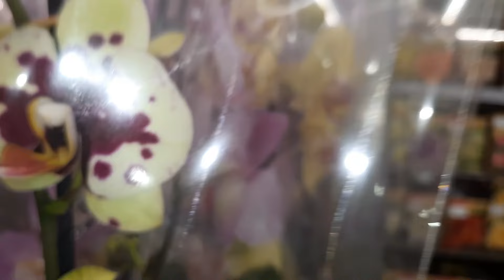НОВЫЙ ЗАВОЗ ОРХИДЕЙ В ЛЕРУА АДЫГЕЯ//15.04.24//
КРАСНОДАР.НОВАЯ АДЫГЕЯ.ОБЗОР ОРХИДЕЙ